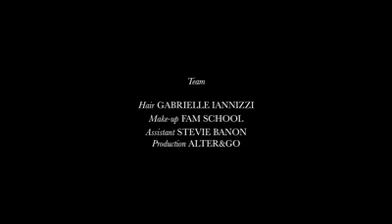Il back stage del calendario a Cannes